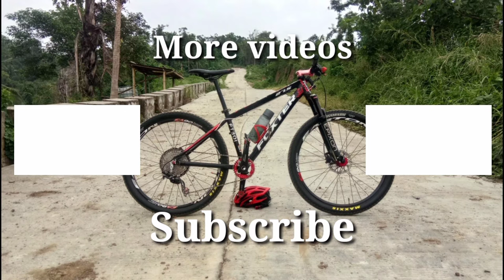Paano mag kabit ng Sealed Bearing Headset | RAGUSA Headset 44 - 44 | Non Tapered | Tips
Ragusa Headset
Ragusa Headset Installation
Sealed Bearing Headset Installation
Headset Installation
Non Tapered Head Tube
How to Install Headset
Headset Installation
Non Tapered Headset
Headset Installation Step by step
headset MTB
How to install Headset on MTB
Paano mag kabit ng Headset ng bike
How to install sealed bearing Headset
Bike Headset
Bike Headset Installation
Integrated Headset
How to change headset on mtb

Have fun and enjoy your ride ride safe mga kapadyak